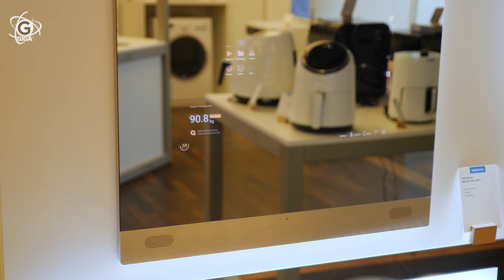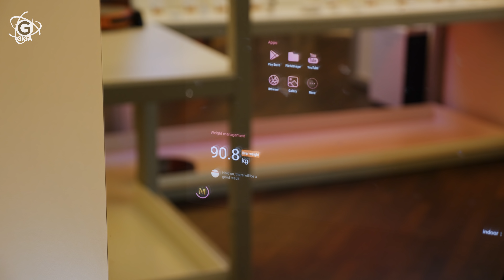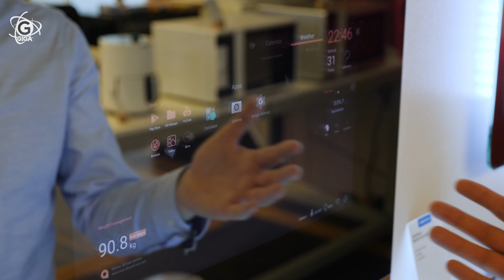Smarter SPIEGEL mit ANDROID: Medion Magic Mirror MD 18859 im Hands-On – GIGA.DE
Medion Magic Mirror MD 18859 Hands-On (deutsch) – Spieglein, Spieglein an der Wand, wer ist die Schönste im ganzen Land? Endlich sind Badezimmer-Spiegel in der
Lage, diese Frage wahrheitsgetreu zu beantworten. Weil sie smart sind, ein Android-Betriebssystem haben und über die YouTube-App den Kanal von GIGA TECH abrufbar machen. Medions Magic Mirror MD 18859 ist genau dafür da, kann aber noch viel mehr. Zum Beispiel Haut untersuchen, Fotos machen, Informationen aller Art visualisieren, sich mit Elektronik verbinden und, als besonderes Bonus-Feature: ein Spiegelbild zeigen.